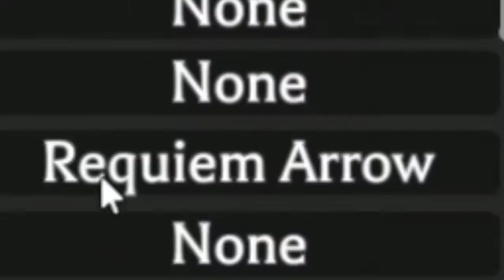PROJECT XL : USING REQ ARROW